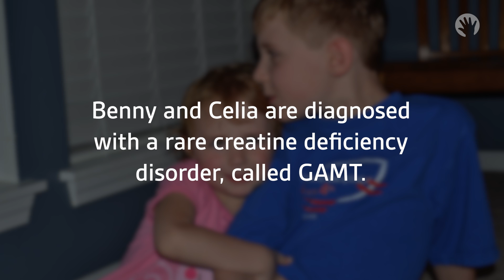Genetic Testing Unlocks Family's Future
For years, the Robinson family searched for the cause of their firstborn child's seizures and developmental delays. When their third child began having similar issues shortly after birth, the family finally found an answer in their genes. Learn more about the Division of Genetics, Genomics and Metabolism at Lurie Children's